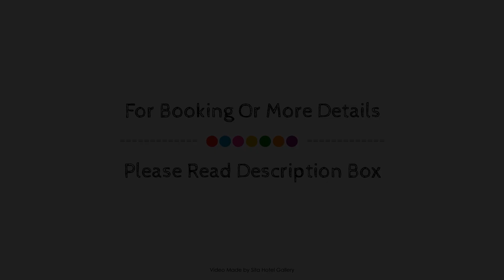Dunsborough Central Motel, Margaret River, Australia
About Property:
The 3.5-star Dunsborough Central Motel offers comfort and convenience whether you're on business or holiday in Margaret River Wine Region. The hotel offers a wide range of amenities and perks to ensure you have a great time. To be found at the hotel are free Wi-Fi in all rooms, daily housekeeping, laundromat, taxi service, wheelchair accessible. Television LCD/plasma screen, carpeting, complimentary instant coffee, complimentary tea, linens can be found in selected guestrooms. The hotel's peaceful atmosphere extends to its recreational facilities which include dart board, golf course (within 3 km), outdoor pool, spa, billiards. Convenience and comfort makes Dunsborough Central Motel the perfect choice for your stay in Margaret River Wine Region.
Searching For
1. Dunsborough Central Motel - Margaret River
2. Dunsborough Central Motel - Margaret River Virtual Tour
3. Dunsborough Central Motel - Margaret River Rooms
4. Dunsborough Central Motel - Margaret River Amenities
5. Dunsborough Central Motel - Margaret River Videos
6. Dunsborough Central Motel - Margaret River Offers
7. Dunsborough Central Motel - Margaret River Deals
Audio Credit:
Track Title: Reasons To Hope
Artist: Reed Mathis